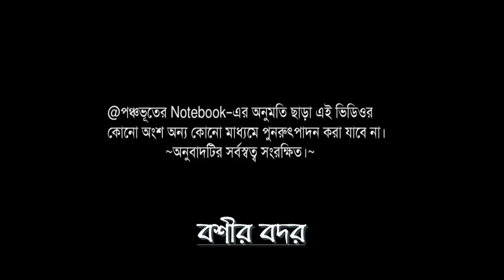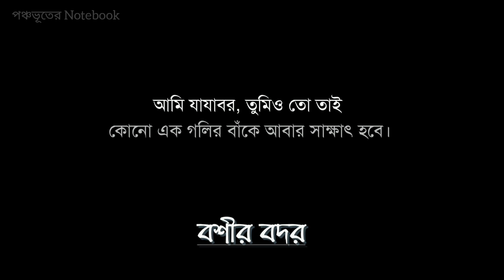বশীর বদর | পর্ব– ২ | Bashir Badr | বাংলা অনুবাদ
অনুবাদ– তন্ময় মাহাত & সুপ্রিয় মণ্ডল

■ অনুবাদক ও চ্যানেলের অনুমতি ছাড়া এই কাজ কোনো ভাবে অন্য কোনো মাধ্যমে পুনরুৎপাদন করা যাবে না।